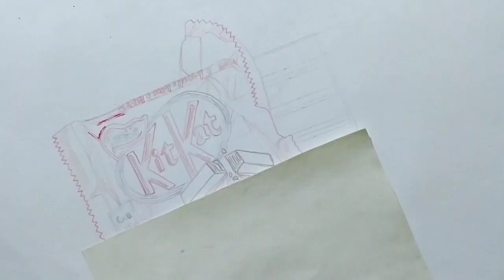How to draw Kit Kat 3D | Drawing of Realistic Kit Kat chocolate | Sheetal Sk Artist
Hello friends here we see how to draw realistic drawing of kit kat by using pencil colour
Faber castle colour pencil